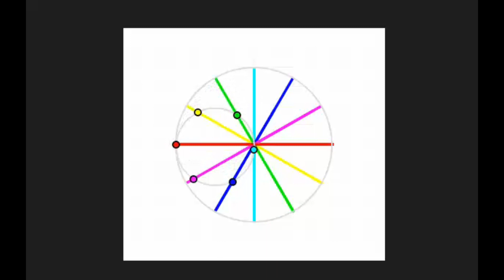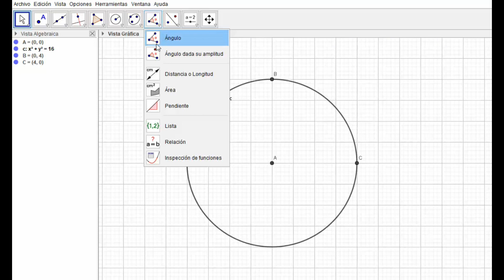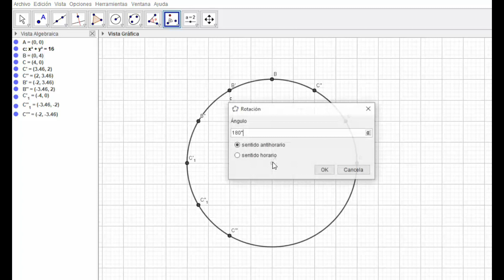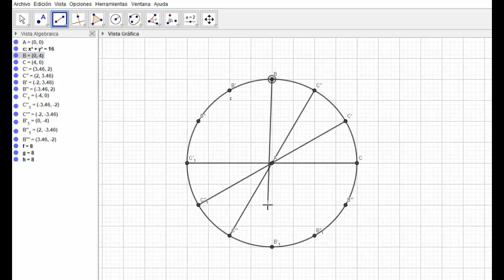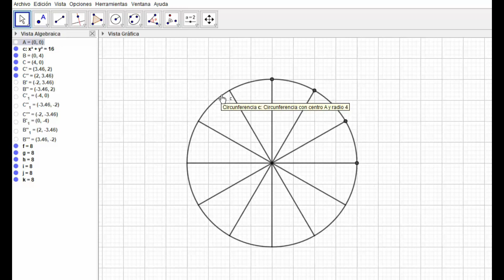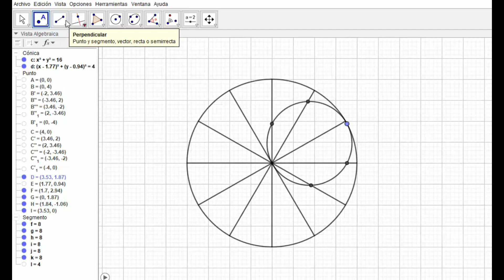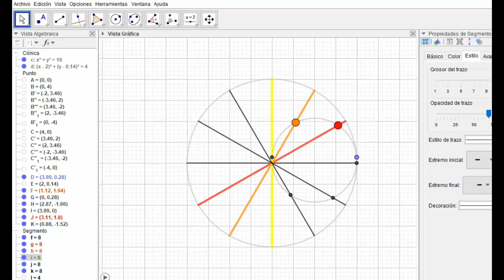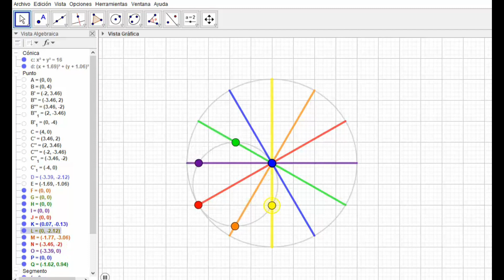ANIMACION GEOMÉTRICA DE CIRCUNFERENCIAS TANGENTES.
Maravillosa animación geométrica en la que el desplazamiento uniforme de puntos sobre los radios contiguos de un círculo engendra un círculo menor que gira en el interior del círculo original.